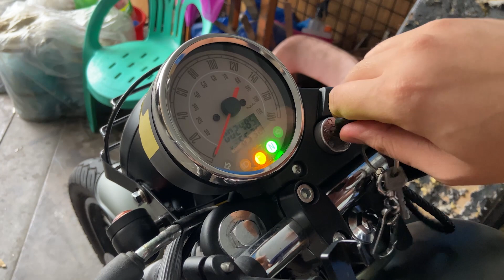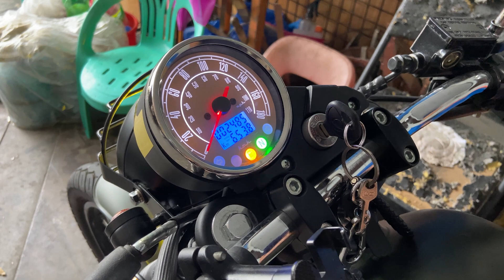5 TIPS & HACKS FOR KEEWAY CR152 || SECRET TIPS THAT VERY USEFUL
GOOD DAY MGA KA CR!! 'CAFE RACER'  LET ME SHARE 5 TIPS & HACKS THAT WILL MAKE YOUR  LIFE AND RIDE BETTER!!! ESPECIALLY IF YOU ARE A KEEWAY CR152 OWNER OR USER.

MUSIC